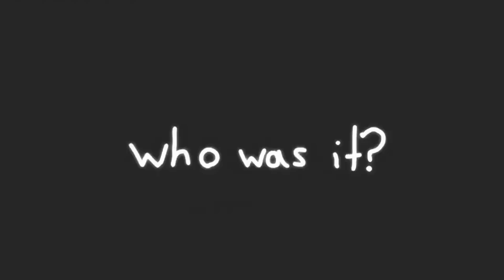FNF Character Test | Gameplay VS My Playground | DHMIS, Sonic